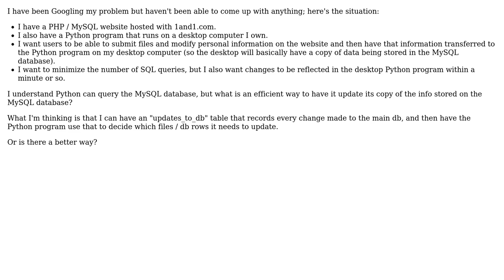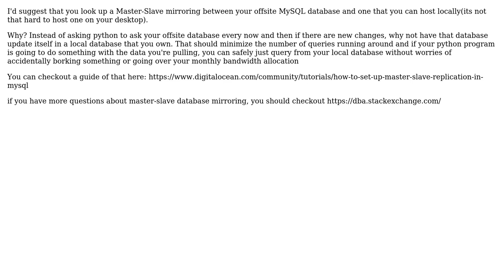Software Engineering: Transferring information between a web server and a Python backend?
With thanks & praise to God, and with thanks to the many people who have made this project possible! You are responsible for your own actions.